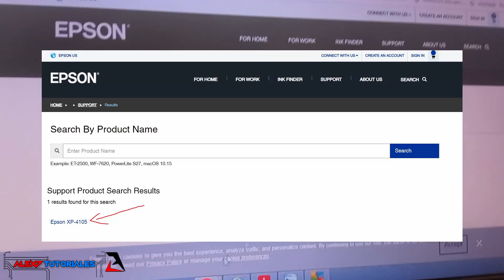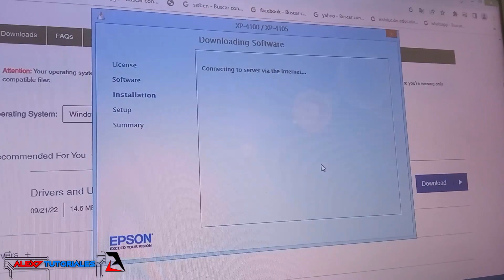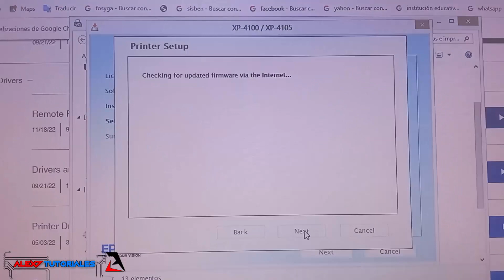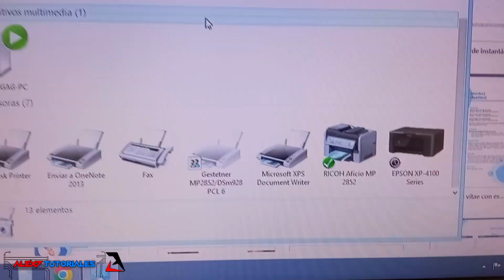EPSON XP-4105 Instalación de Impresora 🖨️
Instalar impresora EPSON XP-4105 con cable USB, para la instalación WIFI es similar solo que se debe instalar seleccionando ese modo.

Tecnología y Educación para un mundo mejor.
Sígueme!